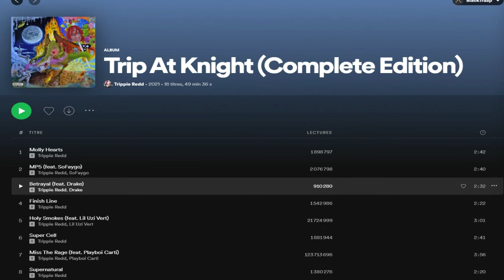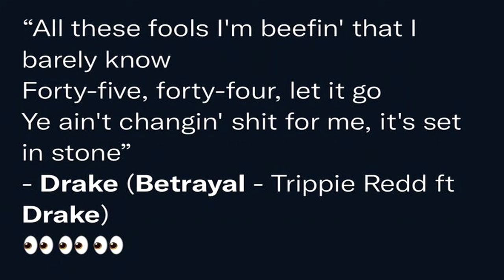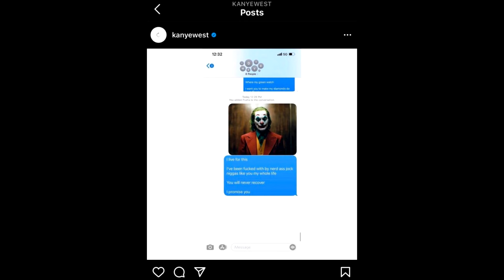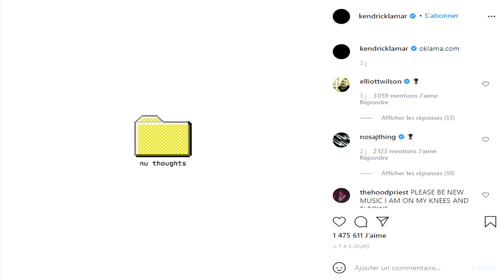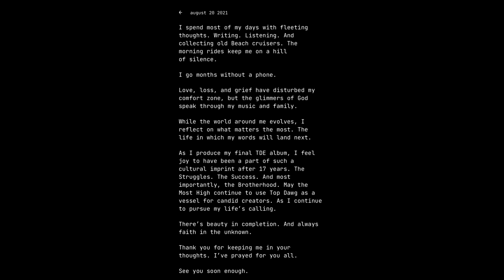GERVONTA DAVIS ET KODAK BLACK VICT*ME D'UN ACC*DENT D'AVION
Gervonta Davis et Kodak Black victime d'un acc*dent d'avion

kodak black,kodak black plane crash,kodak black planet earth,gervonta davis,gervonta davis plane crash,gervonta davis plane crash video